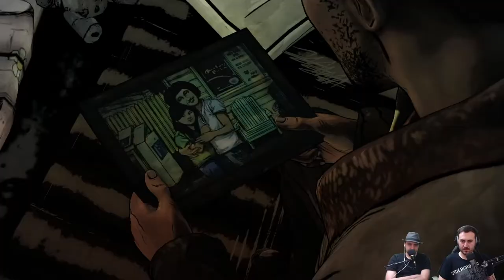The Bandit (The Walking Dead Telltale Season 1 Episode 2 - Part 3)